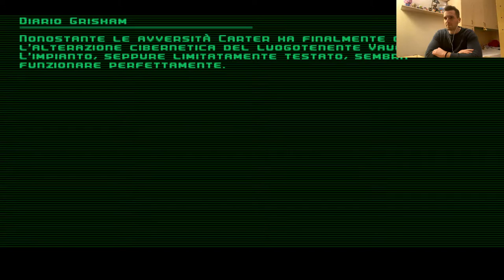c-12 final resistance ita part 1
c-12 final resistance